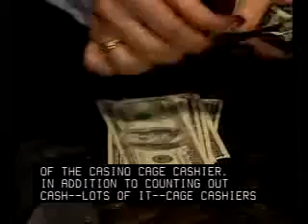gaming cage workers